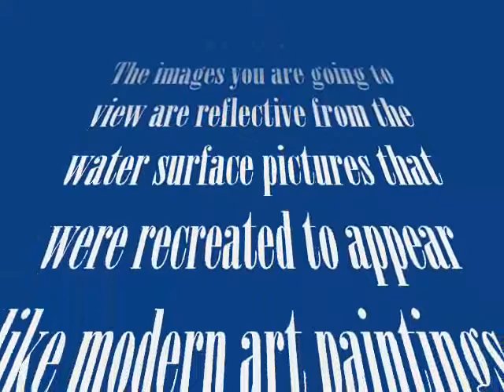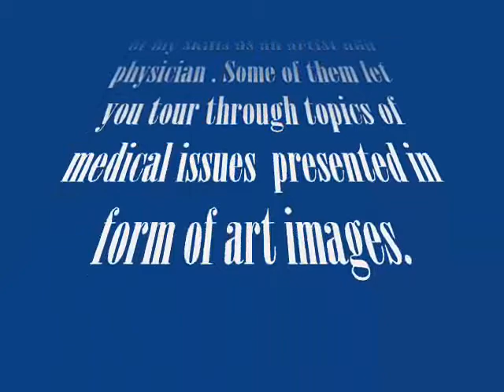The Art of Reflection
Presenting
the Art of Mohamed Buwe Osman,

The images you are going to view are reflective from the  water surface pictures that were recreated to appear like modern art paintings.
Hopefully you will enjoy viewing this newly introduced style of Art Creativity.
Will you have questions or comments please write to us @
Thanks